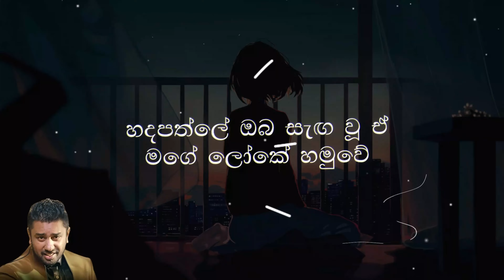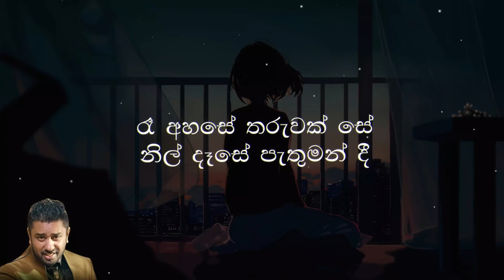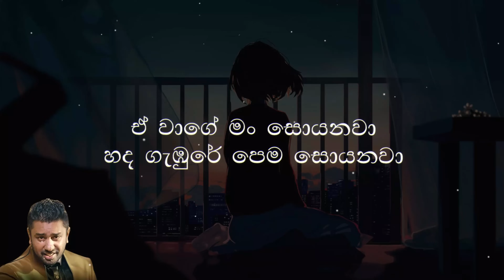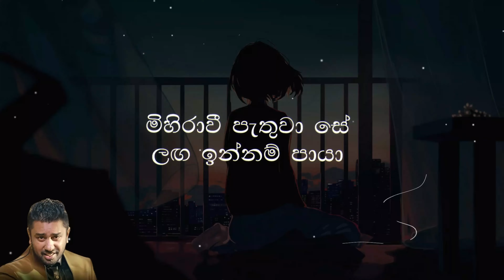Romesh Sugathapala - මිහිරාවී | MIHIRAVI (Lyrics)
Voice | Romesh Sugathapala
Lyrics | Nandana Wickramage
Music , Mixed & Mastered by | Dulip Mirando